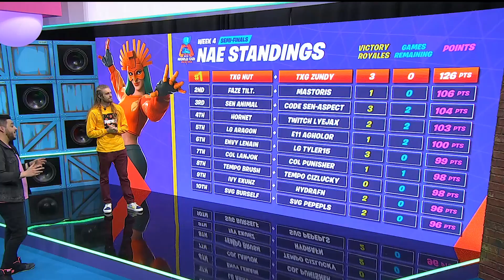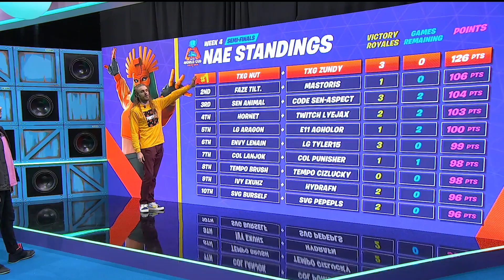Fortnite World Cup WEEK 4 Highlights Semifinal NA East DUO Part 2 [Fortnite Tournament 2019]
Fortnite World Cup Week 4 Semifinals NA East  Highlights Part 2. Fortnite World Cup Qualifiers Week 4 (Duo) Finals – Na East  Day 1 Highlights!

Best Fortnite World Cup Tournament  Highlights Here!

Format: Duos
Material Cap:
• 500 Wood
• 500 Brick
• 500 Metal
Elimination Bonus
• +50 Health/Shield
• +50/50/50 Materials
o Materials gained on elimination now drop with the eliminated player, rather than being granted immediately.
Harvesting Rate:
• +40%
Match Limit
• 10
Points
Eliminations
• Each Eliminations: +1 point
Placement
• Victory Royale: +10 points
• 2nd-5th: +7 point
• 6th-10th: +5 point
• 11th-15th: +3 point

Commentary by @DrLupo & @xsundown & @monsterdface & @Goldenboyftw & @zekimusprime

Welcome to Fortnite World – Fortnite Battle Royale Highlights 2019. Here You Can Find Best Highlights from Fortnite World Cup 2019 and Best videos of  Fortnite BR Tournaments 2019. Watch Some of the BEST Summer Skirmish Highlights, Fall Skirmish  Highlights And Winter Royale Highlights Here!
Also Here You Find Best Fortnite PRO Players Highlights! Best and Fast Fortnite World Cup Highlights Here!